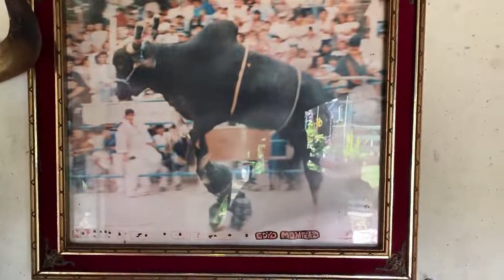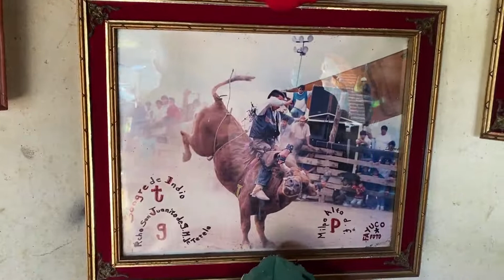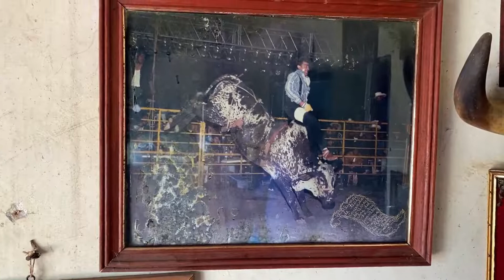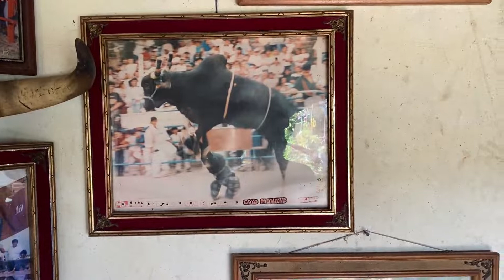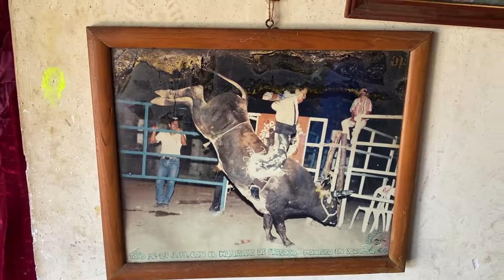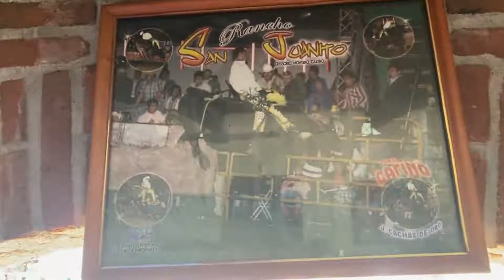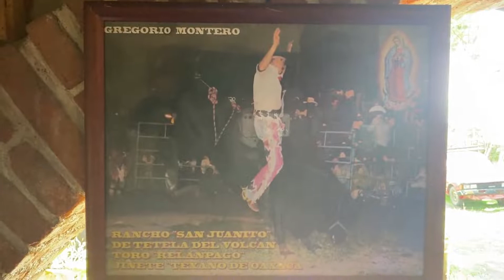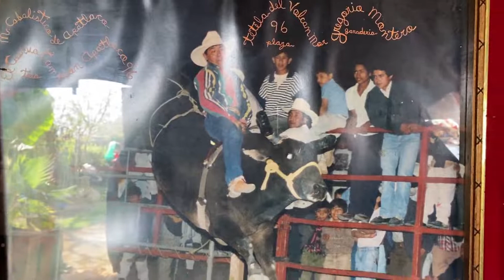Checa la Galería de Fotos de "Don Gregorio Montero" de Rancho San Juanito de Tétela del Volcán.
Mira las impresionantes fotos que tiene a su resguardo este gran ganadeo, mucha historia y trayectoria.